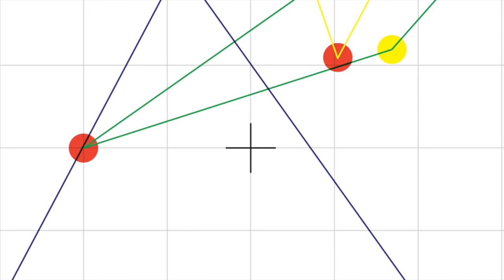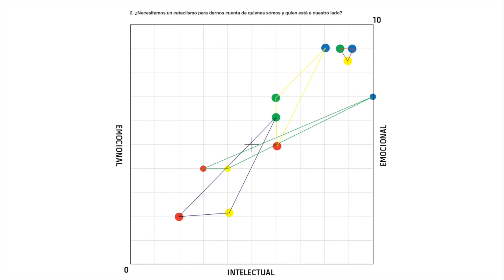D19S ¿Necesitamos un cataclismo para saber quiénes somos?